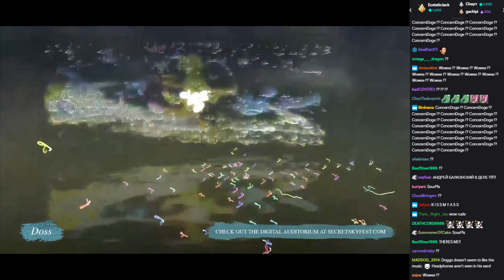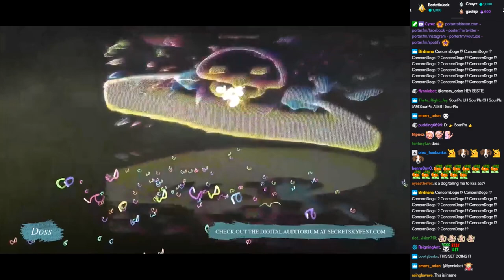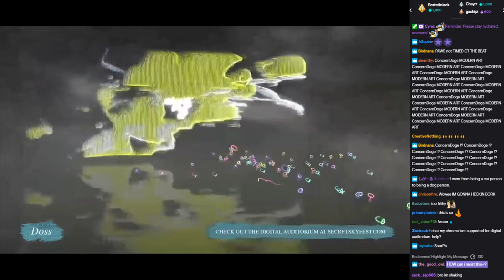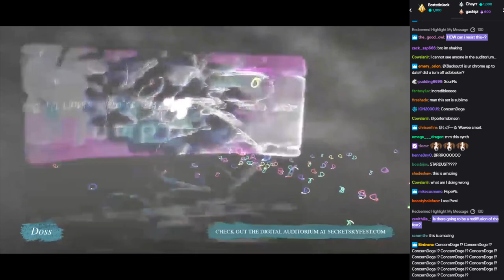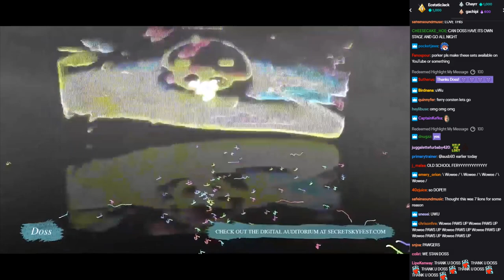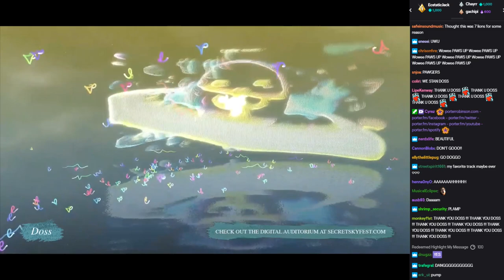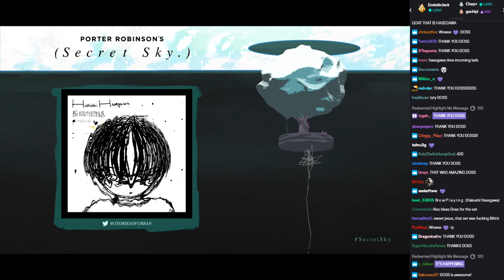Secret Sky 2020 | Doss - 05/09/2020 Livestream (with Twitch chat)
Doss' DJ set for Secret Sky

- Tracklist:
00:02 Doss - Attitude Intro
01:49 Doss - ?
03:03 DJ Hell - This Is For You
03:59 Mike Hulme - 100mg (Stupid Fresh Remix)
06:05 D-Block, S-te-Fan - Loopmachine (Original Mix)
07:50 Marcel Woods - Cherry Blossom (TE 2006 MIX) + Monologue
08:50 DJ IQ - Bonus Dance Beat Part 1
10:28 Colette, Santiago & Bushido - Make Me Feel (Original Mix)
11:12 Gianluca Motta, Khady - The Party (Gianluca Motta & Paola Albierti Club Mix)
w/  Cosmic Gate - Analog Feel (Original Mix)
12:11 Sander Van Doorn - Riff
12:56 Moksi - So Fly Feat. Lil Debbie (Green Ketchup Remix)*
13:24 The Requesters - Strong Love
14:58 SOPHIE, Doss - New York’s Burning Down
15:46 Freakadelika - Just Freakin’
18:14 Juyen Sebulba - Resist
18:57 Milky - Just the Way You Are (Almighty Mix)
22:10 Doss - On Your Mind
22:40 Miles Maeda - Round Like This (Been Like That)
23:08 Smith & Pledger, Aspekt - Hi Jack (Instrumental Mix)
24:38 ? - Tear the Club Up
25:07 Ferry Corsten - Beautiful (Doss Edit)
28:58 Doss - Puppy

[08] To Secret Sky staff/Doss, this video is not monetized (by me) and will be taken down immediately upon request.